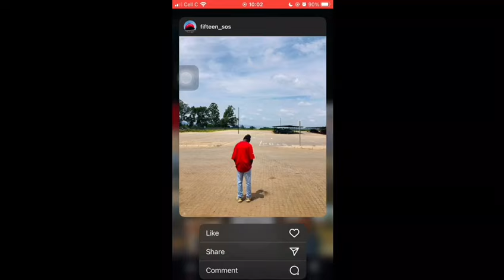Fifteen - Q and A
Starring at : fifteen
Ax Graphics : Fifteen

On Behalf Fifteen Media.

Airworthy entertainment (Pty) Ltd,

TUBEBUDDY ✅
Are you a content creator looking to take your YouTube channel to the next level? Look no further than TubeBuddy, the ultimate tool for YouTube success.

GET 50% ON PREMIUM PRO

@airworthyentertainment |  Facebook
@airworthyentertainment |  YouTube
@airworthyentertainment |  SoundCloud
@airworthyentertainment |  Audiomack
@airworthyentertainment |  Tik Tok